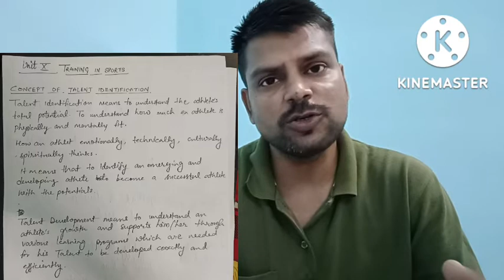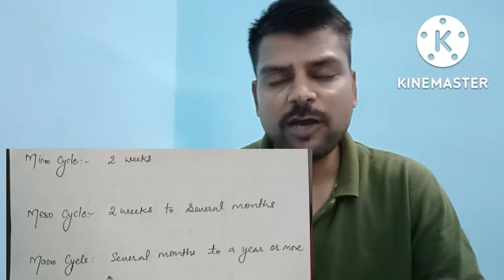Chapter 10 Training In Sports || Class 12th Physical Education 2022-23 part-1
Chapter 10 Training In Sports || Class 12th Physical Education 2022-23